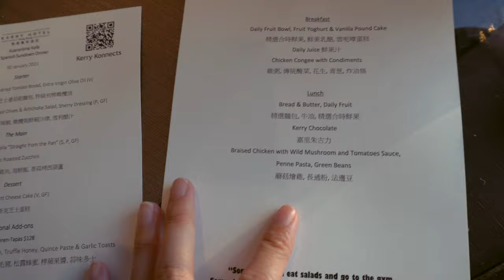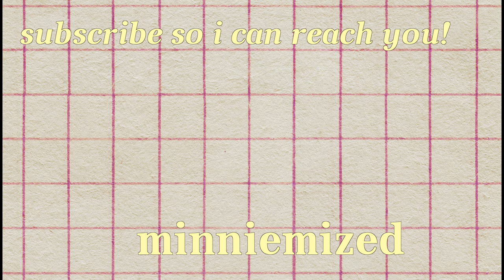Confidence in a collectivist society, hair loss, WNRS self-reflection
A breakfast chat during my fifth day of hotel quarantine in Hong Kong. It was so nice to be able to rant to a camera and pretend I was eating breakfast with a human. 🥺

I bought the We're Not Really Strangers self-reflection edition which you can find

hong kong, quarantine, kerry hotel, we're not really strangers, WNRS, self reflection, hair loss, female hair loss, asian, insecurities